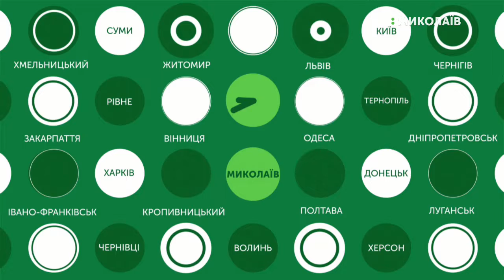16.08.2019. Новини. 13:30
Новини
Інформаційна картина дня (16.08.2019) поглядом кореспондентів телеканалу UA: Миколаїв (випуск новин — 13:30):
- в одному з миколаївських магазинів сталася пожежа
- суд продовжив розгляд справи щодо вбивства жінки на Аляудському узвозі;
- новий театральний сезон незабаром відкриють в Миколаївському академічному театрі драми та мистецтв.